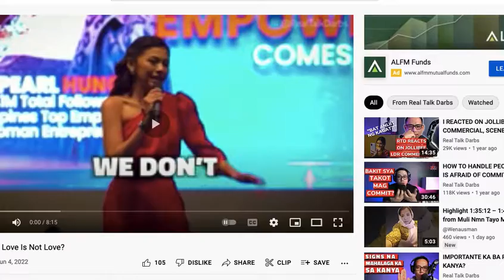FlyOrDie.io Part 270